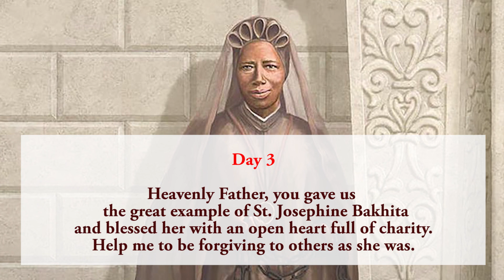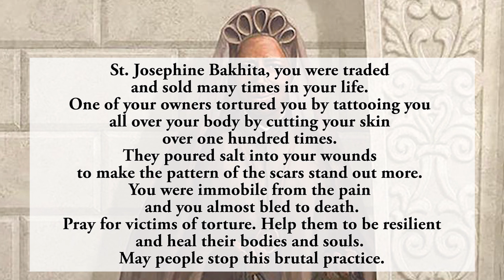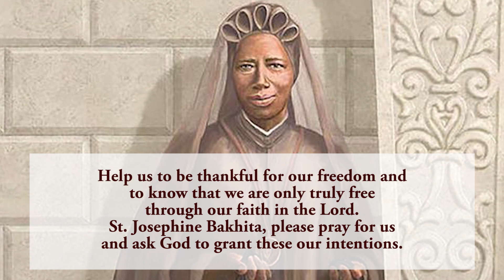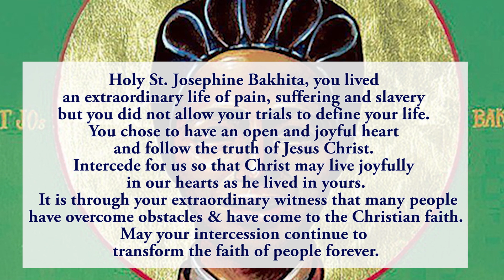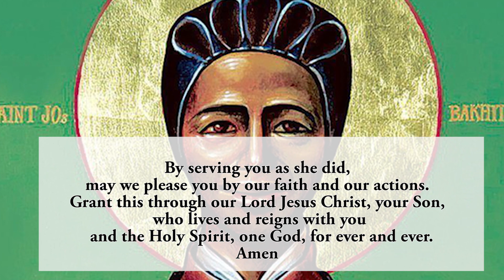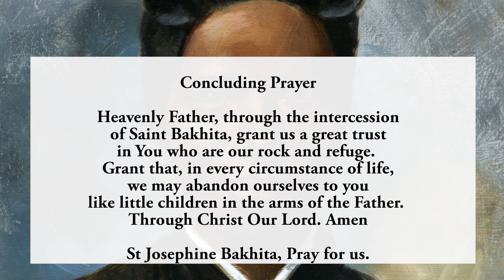Pray Along - 3rd Novena To St Josephine Bakhita - 2 Feb 2023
The third novena to St Josephine Bakhita